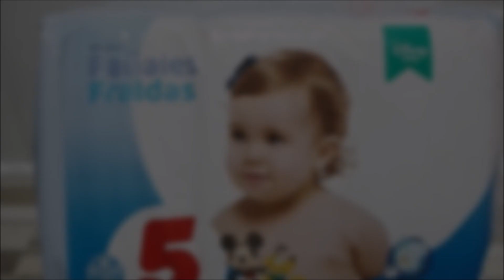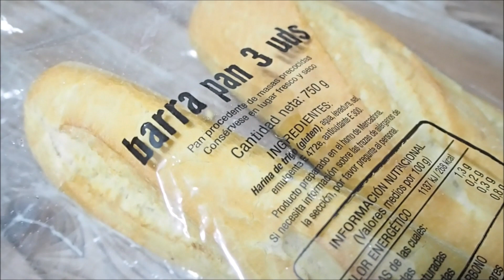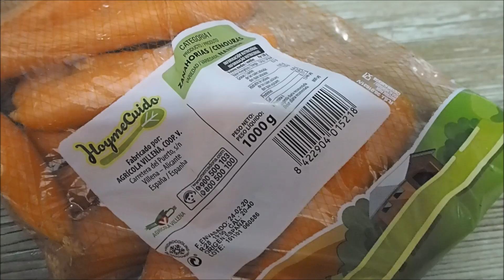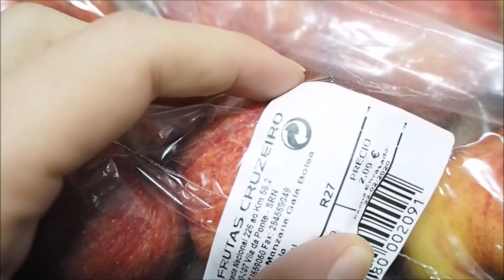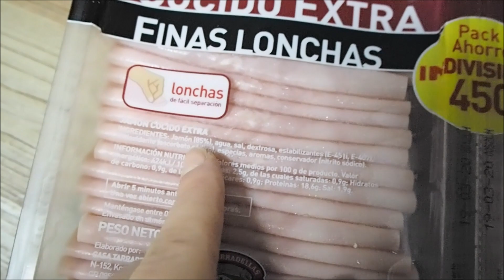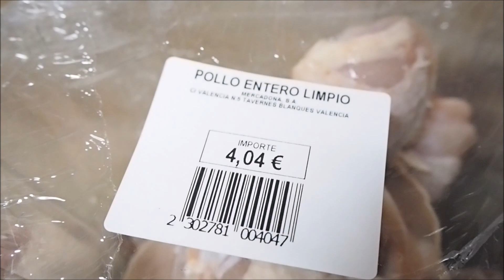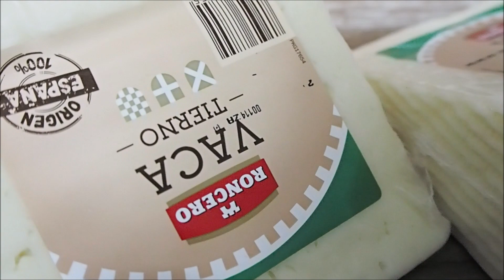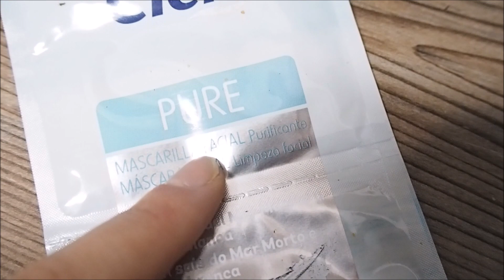Compra semanal Mercadona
Un semana mas os muestro mi compra semanal, esta vez tengo productos de mercadona y de lidl.